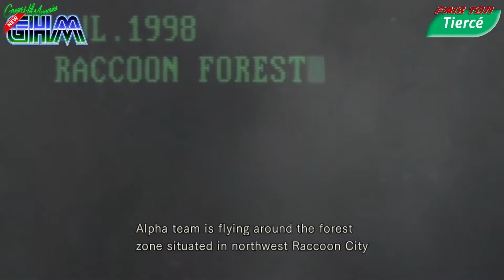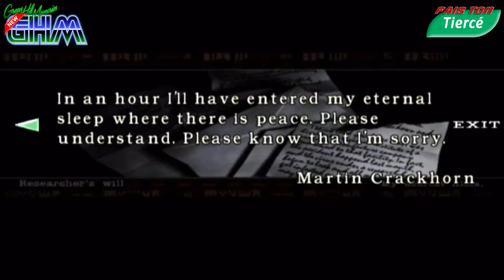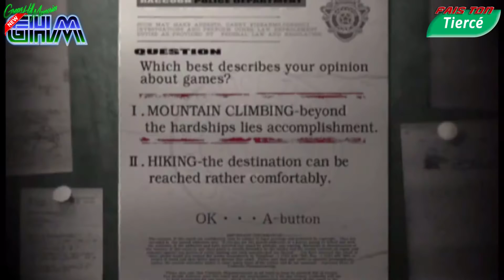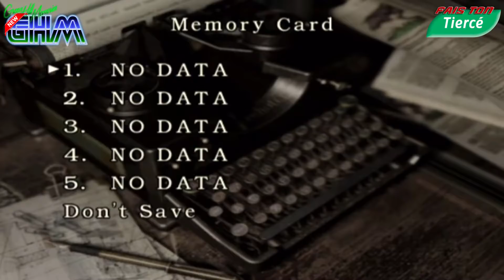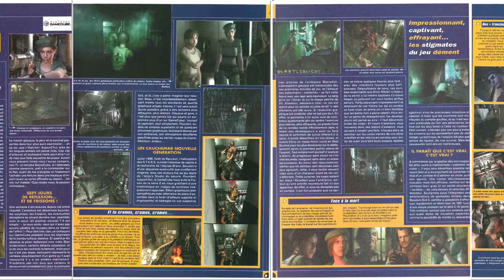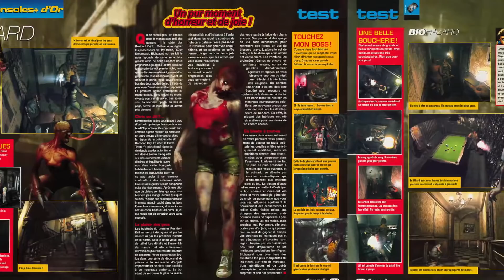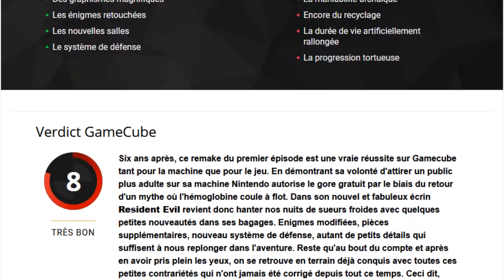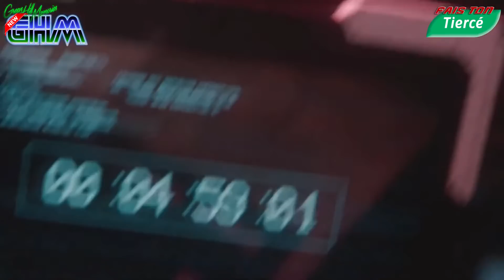[FaisTonTiercé #023]Resident Evil : Retour sur les 3 remakes !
Aujourd'hui, Manu revient sur les 3 remakes de la saga Resident Evil. Zombies au programme !

00:00 • Introduction
04:51 • Resident Evil Rebirth
38:51 • Resident Evil 2 Remake
57:52 • Resident Evil 3 Remake
01:15:53 • Conclusion